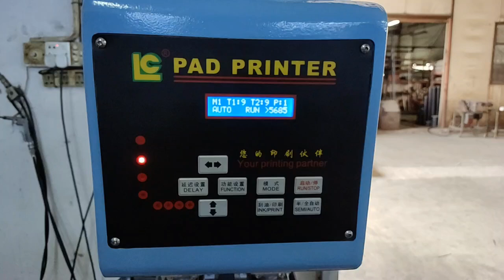Two-color inkwell pad printer with shuttle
Pad printing machine
Open-inkwell and Sealed cup pad printer .
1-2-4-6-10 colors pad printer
Pad printer with shuttle and with conveyor;
Pneumatic pad printer and Servo pad printer
Customized all kinds of non-standard Pad printer
Bottle caps pad printing machine, Robot pad printer with rotating workbench, Servo pad printer.